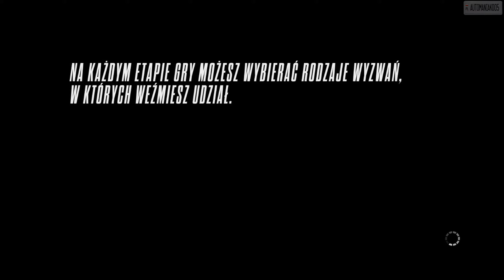NFS Rivals - Racer Playthrough (43/54)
Rise to Fame (replay) - 03:22